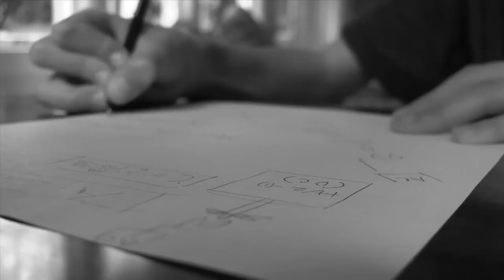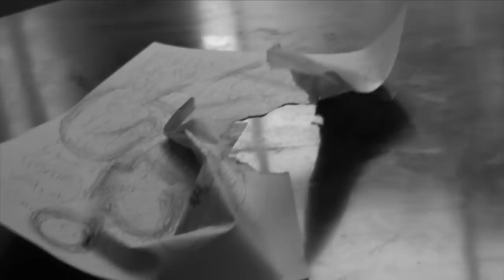GET ME OUT - Short Film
An old experimental short we did